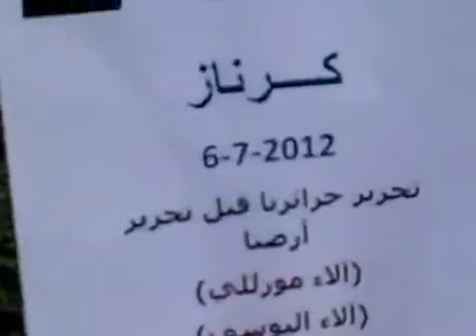شــام حماه كرناز ؛؛انتفاضة الاحرار التحــ حــرب ـرير؛؛6 7 2012جـ2